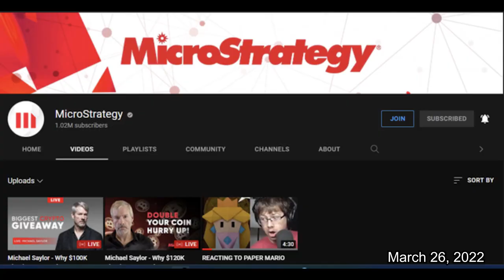Nathaniel Bandy Hacked Shitpost (Unreleased)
I made this meme last March when Nathaniel Bandy's channel got hacked. Luckily, it was reinstated by YouTube.